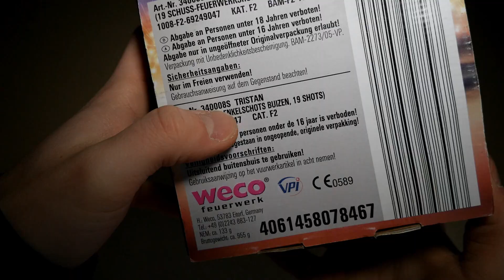Weco Tristan 👀 | GreatFireworks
Viel Spaß mit der "Tristan" von Weco ! 🔥

• Artikel: Weco - Tristan
• Gekauft bei: Aldi
• Preis: 4,99€

© GreatFireworks (2023)